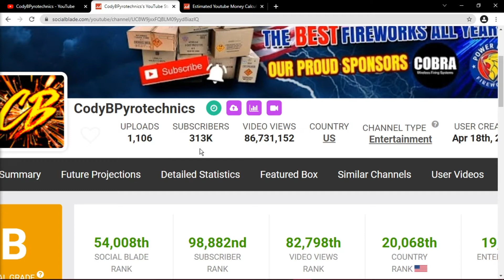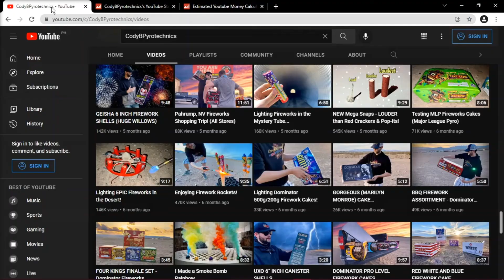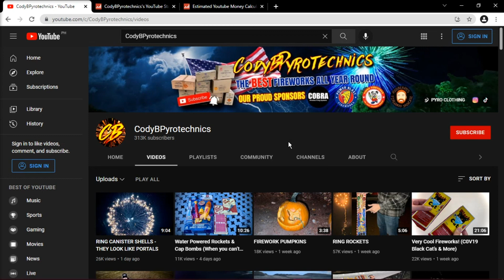How Much Does CodyBPyrotechnics Make on YouTube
Learn How Much Does CodyBPyrotechnics Make On YouTube

In this video I will show you how much does CodyBPyrotechnics makes on YouTube.

Here's a short video about CodyBPyrotechnics earnings on YouTube.